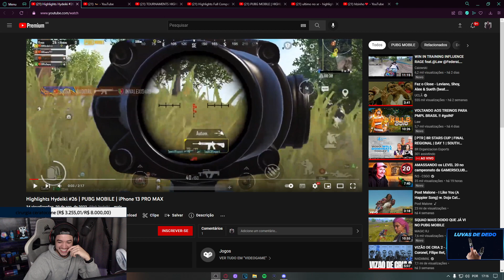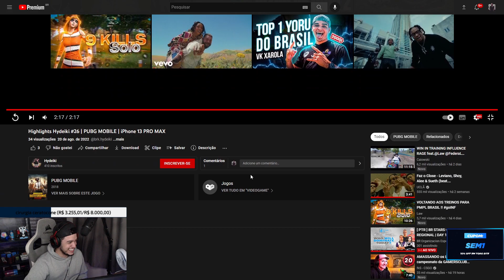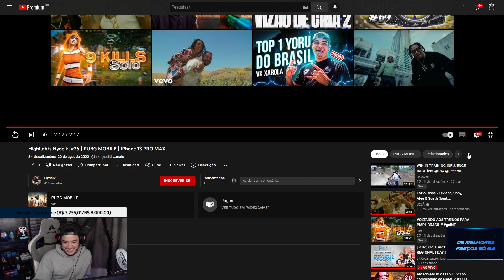sem1 reacts BRKHYDEIKI